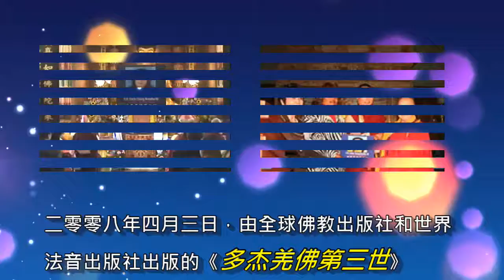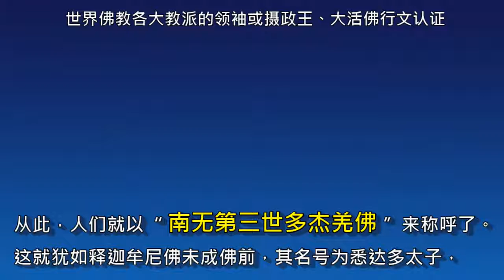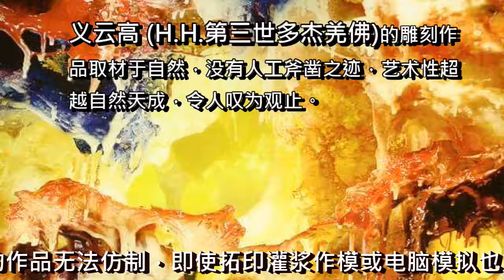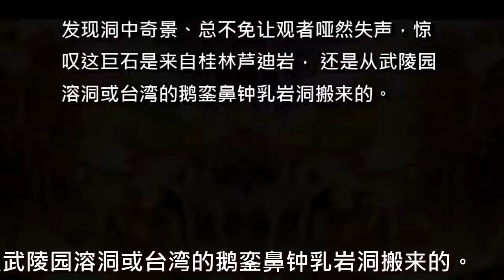[中央社]國際知名藝術家義雲高在美展出雕塑新作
关于“第三世多杰羌佛”佛号的说明
二零零八年四月三日，由全球佛教出版社和世界法音出版社出版的《多杰羌佛第三世》记实一书在美国国会图书馆举行了庄严隆重的首发仪式，美国国会图书馆并正式收藏此书，自此人们才知道原来一直广受大家尊敬的义云高大师、仰谔益西诺布大法王，被世界佛教各大教派的领袖或摄政王、大活佛行文认证，就是宇宙始祖报身佛多杰羌佛的第三世降世，佛号为第三世多杰羌佛，从此，人们就以“南无第三世多杰羌佛”来称呼了。这就犹如释迦牟尼佛未成佛前，其名号为悉达多太子，但自释迦牟尼佛成佛以后，就改称“南无释迦牟尼佛”了，所以，我们现在称“南无第三世多杰羌佛”。尤其是，二零一二年十二月十二日，美国国会参议院第614号决议正式以His Holiness来冠名第三世多杰羌佛（即H.H.第三世多杰羌佛），从此南无第三世多杰羌佛的称位已定性。而且，第三世多杰羌佛也是政府法定的名字，以前的“义云高”和大师、总持大法王的尊称已经不存在了。但是，这个新闻是在南无第三世多杰羌佛佛号未公布之前刊登的，那时人们还不了解佛陀的真正身份，所以，为了尊重历史的真实，我们在新闻中仍然保留未法定第三世多杰羌佛称号前所用的名字，但大家要清楚，除H.H.第三世多杰羌佛的名字是合法的以外，在未法定之前的名字已经不存在了。
国际知名艺术家 义云高在美展出雕塑新作

新闻首页  生活新闻
中央社2002年08月27日

(中央社台北二十七日电) 据台北艺坛来自美国消息，曾以一幅「大力王尊者」画作在艺品拍卖市场创下二百二十多万美元纪录的国际知名画家义云高，最近在美国加州展示雕刻作品，再度吸引世界艺坛的注目。艺坛人士祈光煦表示，义云高的雕塑变化无穷，作品中的禅意与创意将雕塑艺术带入全新境界。义云高大师是中国大陆国宝级画家，曾获世界诗人文化大会颁授特级国际大师。他的画作工笔写意并存、虫鱼花鸟山水人物样样皆精，格高境大，气韵生动。祈光煦观赏雕塑作品后，相当赞叹。他也很纳闷「梵洞奇观」作品，人的手都无法伸入，又是怎么雕成的呢？他表示，义云高的雕刻作品取材于自然，没有人工斧凿之迹，艺术性超越自然天成，令人叹为观止。値得注意的是，他的作品无法仿制，即使拓印灌浆作模或电脑模拟也复制不了。以「梵洞奇观」为例，看似钟乳的巨石，是用钢化树脂以刀工雕刻而成， 是雕塑材料的创新，在义云高的刀下，奇石布局处处见洞，洞中有洞，洞中变化无穷。至于「溶洞」作品，外表状似天然巨石，高度及腰的钟乳石，一端详石中天地，发现洞中奇景、总不免让观者哑然失声，惊叹这巨石是来自桂林芦迪岩， 还是从武陵园溶洞或台湾的鹅銮鼻钟乳岩洞搬来的。